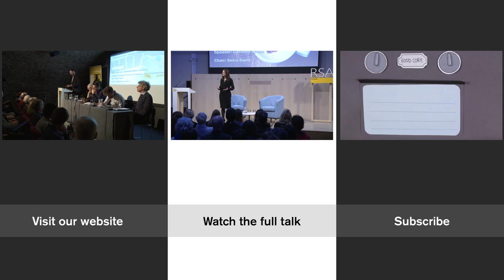Caroline Webb on Realistic Optimism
Economist and former McKinsey partner Caroline Webb shows how to use findings from behavioural economics, psychology, and neuroscience to transform our approach to everyday working life.

Watch Caroline Webb in our latest RSA Spotlight - the edits which take you straight to the heart of the event! Loved this snippet?